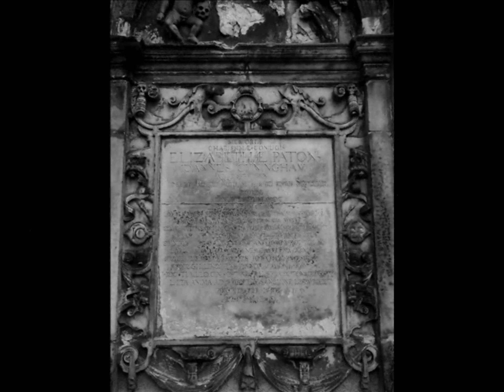Death Waits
death waits but not forever.